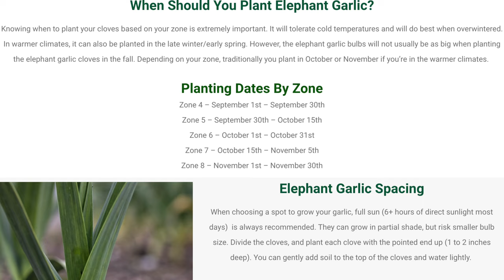How To Choose The RIGHT Garlic For You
Garlic is one of the easiest crops to grow in the home garden. You can plant a large amount in a small space, it doesn’t have many pests or diseases, and it loves cold weather. In fact, it’s so simple to grow that you can plant it and basically forget about it until you harvest it nine months later. Let's discuss choosing the right garlic to grow!

It's the perfect vegetable for beginning gardeners because it's so forgiving; start searching early as garlic tends to sell out rather quickly. Most of the world's garlic is grown in China, and most of the garlic grown in the United States is in California. There are over 700 cultivated varieties in the world.

00:00 Introduction
00:33 Hurricane Ian
04:53 Sweet Potato
06:06 Garlic
06:46 How to choose the right Garlic
08:09 Medicinal Uses for Garlic
09:55 Cooking with Garlic
10:08 Types of Garlic
14:44 Garlic Seed Shortage
16:24 Elephant Garlic
21:47 Garden Spotlight
23:01 Corny Joke of the Week
23:27 Old Goat
24:28 Updates